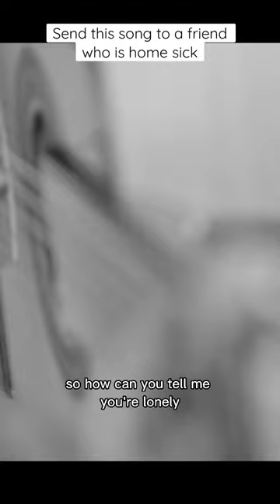Send this song to a friend who is home sick